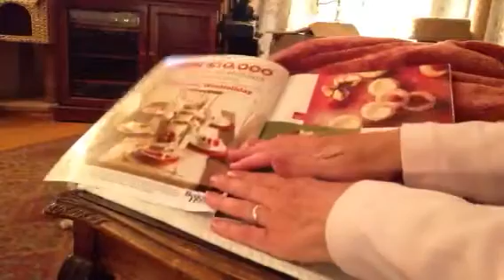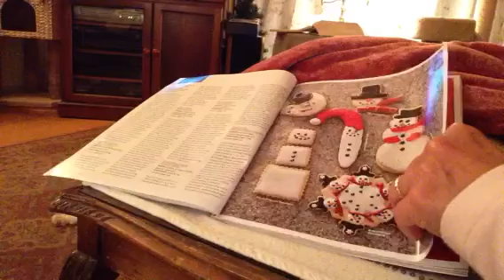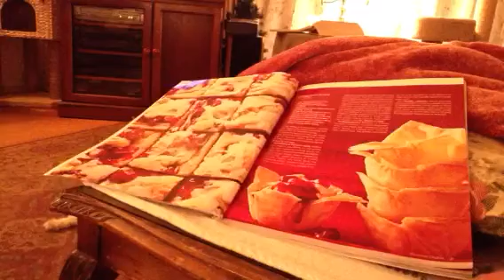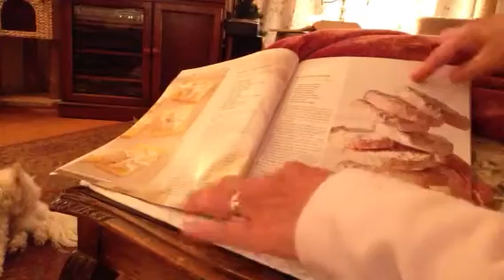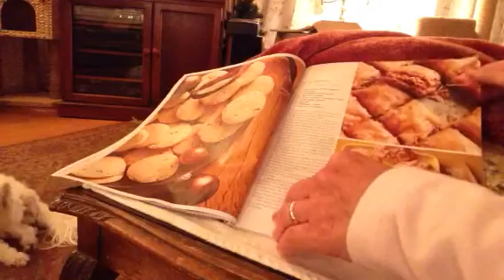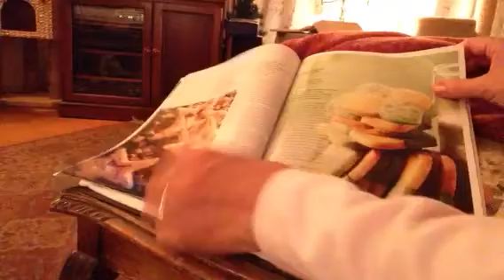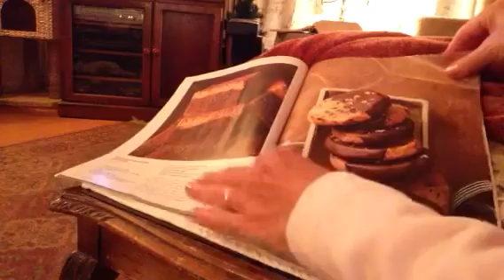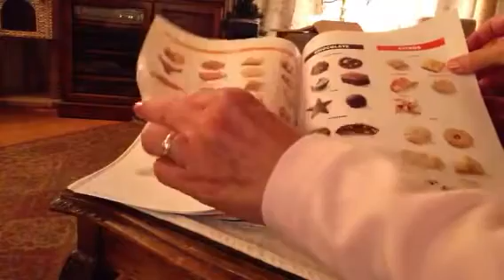ASMR Christmas series - cookie recipes, page turning with some whispering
Christmas cookies are featured, very yummy. I love baking cookies and couldn't resist buying this one. Slow page turning with soft music and a little quiet whispering, mostly recipe titles. Hope you enjoy it and find it relaxing. This one inspired me to start a Christmas series, more to come.